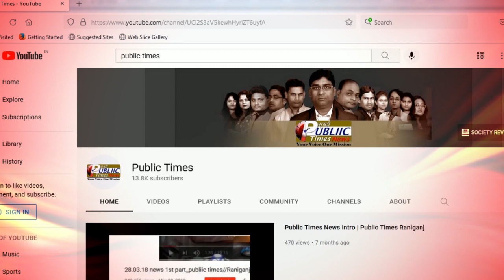West Bengal राज्य की बड़ी खबरे